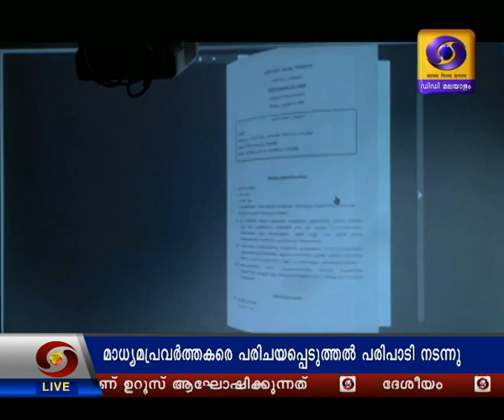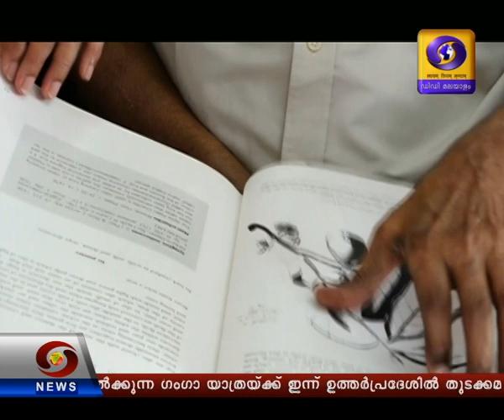സായാഹ്‌ന വാർത്തകൾ| Evening News | 27 ജനുവരി 2020 Doordarshan Malayalam News @0700pm 27-01-2020